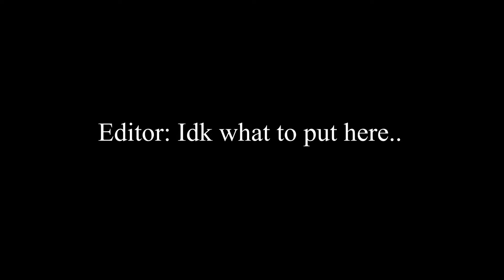2023 NASCAR Predictions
0:00 Intro
1:47 Driver Predictions
5:11 Team Predictions
6:40 Track Predicitons
8:38 Bonus Predictions
10:39 Winner Predictions
10:59 Round 16
11:36 Round 12
12:03 Round 8
12:27 Round 4
12:47 Championship Winner!
14:00 Outro

The season 2 premiere will take place February 3rd, 2023, at 3PM EST.

Kyle Larson wins the championship and Chase Elliott most popular driver. Daytona 500 2022. Nascar Predictions, Playoff Predictions , 22 Predictions for the 2022 Season, Nascar Crashes, Scariest Nascar Crashes, Nascar Crash Compilation, Nascar Reactions. Daytona Duel 1, Daytona Duel 2, Austin Cindric Wins The Daytona 500, 2020 Daytona 500, Ryan Newman, NASCAR Talladega Nights, Nascar Radioactive. NASCAR F1. NASCAR rain. Kyle Busch Interview, Disney Cars Diecast, Extended Highlights, Nascar full race, Nascar Throwback. Dale Jr Download. Nascar on Fox. NASCAR Rain Delay. NASCAR Today.

William Byron, Hailie Deegan, Ty Gibbs, Brandon Jones, Noah Gragson, Sam Mayer, Denny Hamlin, Kyle Busch, Kurt Busch, Bubba Wallace, Tyler Reddick, Ross Chastain, Jimmie Johnson, Ryan Blaney, Denny Hamlin. Carson Hocevar. Daniel Suarez, Martin Truex Jr. Tyler Reddick Chase Briscoe. Tyler Reddick.
Ross Chastain. Ross Chastain Final Lap. Ross Chastain Martinsville. Ross Chastain Last Lap. Ross Chastain Video Game. Ross Chastain Video Game Move. Ross Chastain Wall Ride. Ross Chastain Denny Hamlin. Ross Chastain Martinsville 2022.